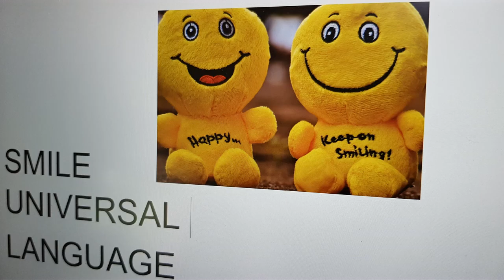a penguins video funny clumpsy animals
Penguins in Africa.
I made a beautiful journey through Africa. How impressive it is that you can get so close to these animals.
You can get very close to the animals with a safari truck. The animals are so used to the trucks that they think they are big innocent animals.
I spent more than 2 months in the south of Africa. For many people the goal is to see the big 5. I was lucky to see the big 5. Fantastic.
I've only seen a leopard once. Luckily very clear and long. The other 4: elephant, rhino, buffalo and lion I saw several times.
A very special and beautiful experience to be able to admire wild animals in their own natural environment. Not comparable to a visit to a zoo. Nature goes its own way. Nature does not take your wish list into account. Most parks are so big that it is really a matter of very good watching, patience and a lot of time. And of course you have to be lucky.
A lot of people ask you what you liked best. Monkeys will always be fun. The interaction the mischief. The great resemblance to human interaction. Elephants are an animal but a lay apart. So big and imposing. And then that trunk. Giraffes are very elegant animals. They're still elegant when they run. How handsome. Penguins are cute anyway. They're animals in a pretty clumsy body. That clumsy body makes it very nice to look at. A rhino and hippo are for me 2 in the same category. What colossal animals. What a size. What a mass. And do you want to laugh? Look at my video of a defecating hippopotamus. So strange and funny.
Everything is beautiful in its own way, special and impressive. But when you see wild animals in their own environment, it's still fun. Especially when you see them in large herds together. So bizarre. I saw over 100 buffalo in a herd. So impressive. I had the same thing with large herds of elephants.